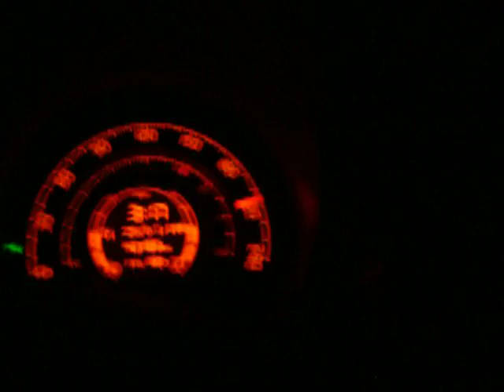Fun Fiat 500 Gucci 210km/h :)))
Przejaszczka FIATEM 500 Gucci po Florencji 210km/h           P.s ta muzyka nie pasuje do tej jazdy...:)))